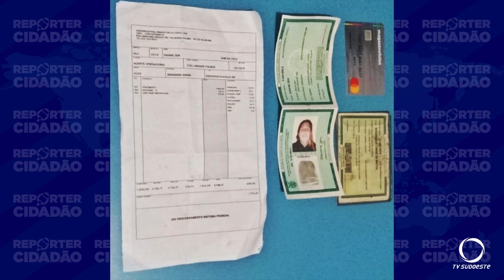Polícia Civil prende estelionatária em flagrante no centro de Palmas